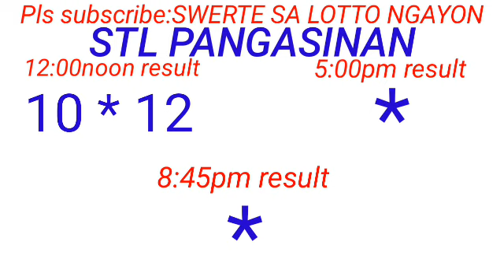STL - PANGASINAN November 26, 2023 1ST DRAW RESULT